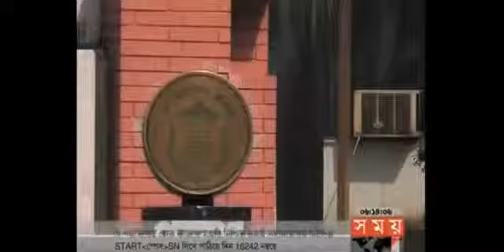Bangladeshi Jobs in Qatar and Malaysia